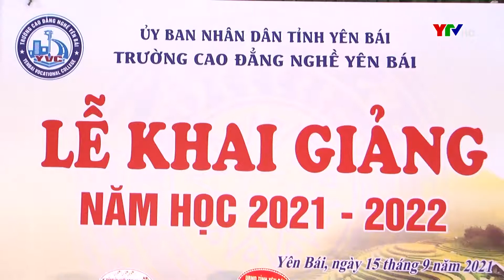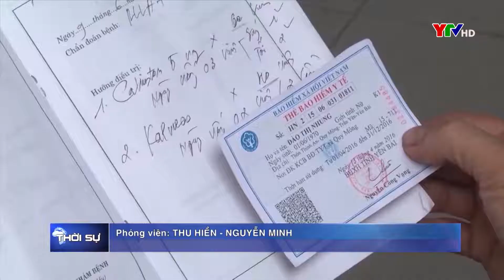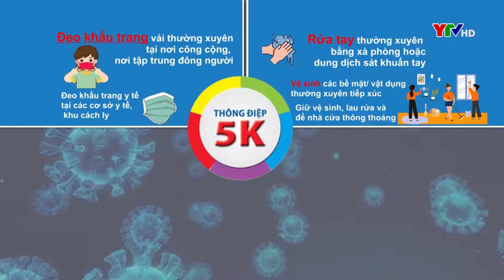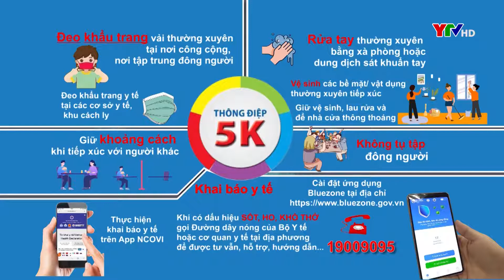Bản tin cuối ngày 15 9 2021